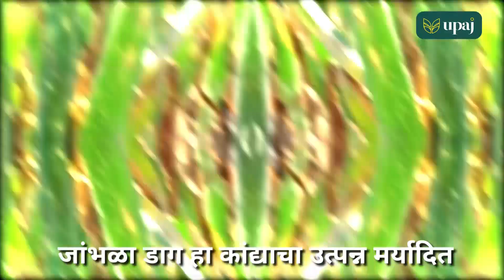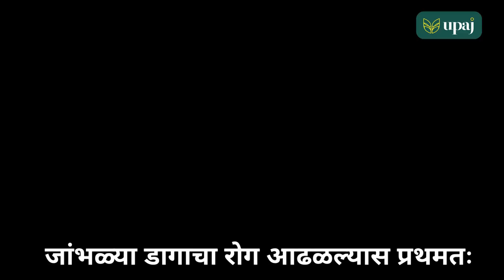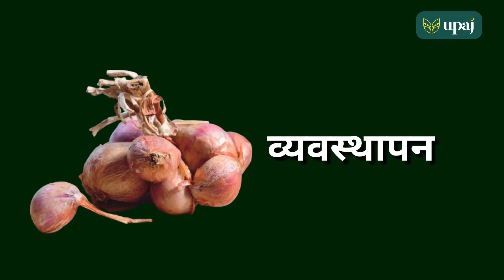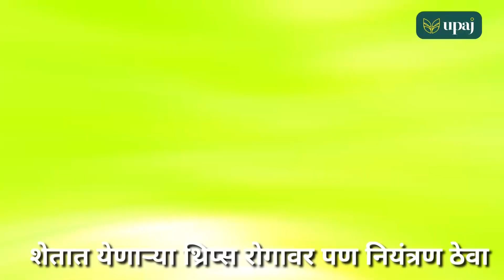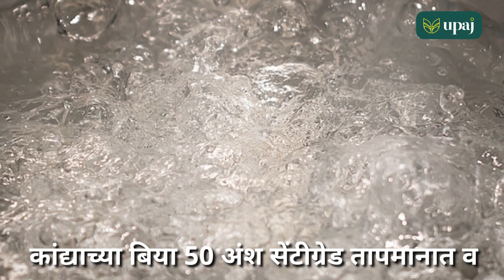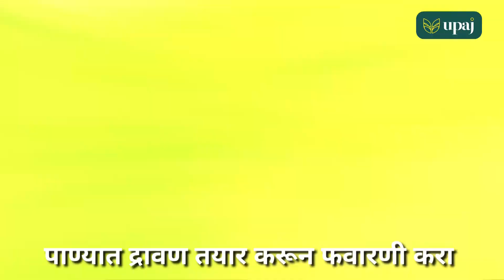आपले कांद्याचे पीक 'पर्पल ब्लॉच' या रोगापासून कसे वाचवाल?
उपज YouTube चॅनलवर आपले स्वागत आहे।